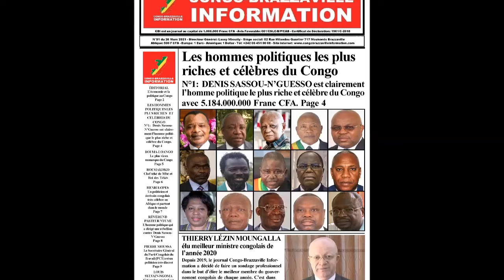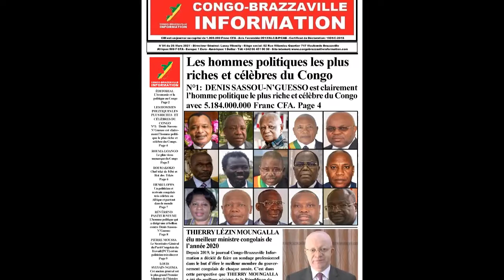ROI MAKOKO est le très riche et célèbre Chef téké de Mbé et Roi des Tékés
ROI MAKOKO est le très riche et célèbre Chef téké de Mbé et Roi des Tékés par Congo-Brazzaville Information